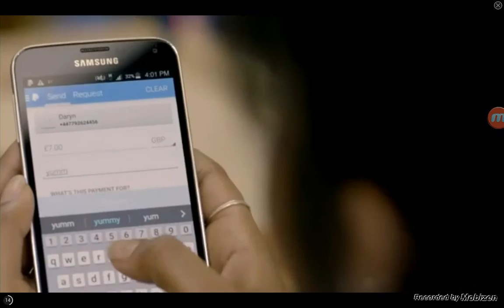Sims freeplay ep4 The End